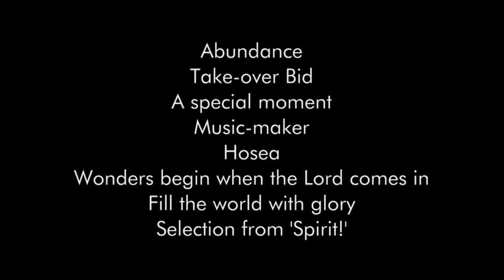Larsson in Brass – The ISB plays the music of John Larsson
The International Staff Band of The Salvation Army
SPS413CD